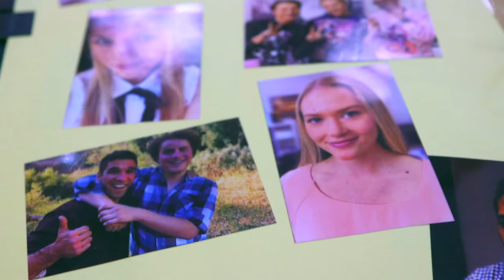Kodak Step Printer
Learn more about our products at kodakphotoplus.com